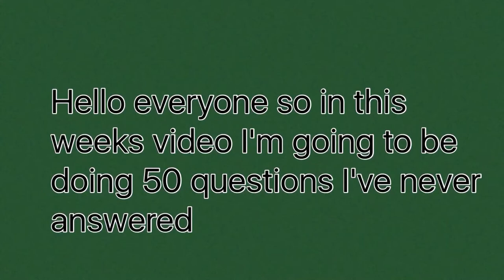50 questions I've never answered 😀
Hello everyone so today's video is 50 questions I've never answered please make sure to like comment and subscribe and also comment if you like the quality better on my iPad 3 or my iPhone 6 Plus

My tumblr account ~ theworldnobodytalksabout